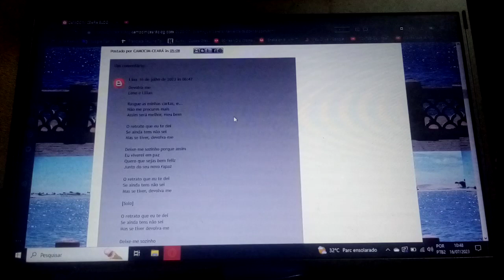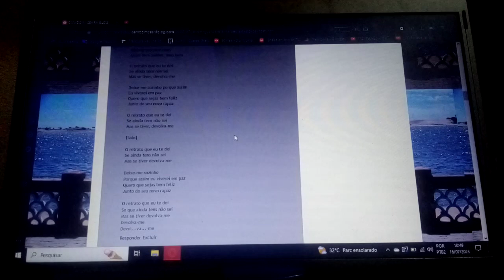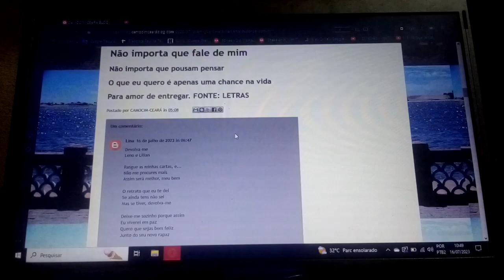Devolva- Me - Deixe-me sozinho ,Porque assim eu viverei em paz. Quero que sejas feliz. ENSAIO COVER.